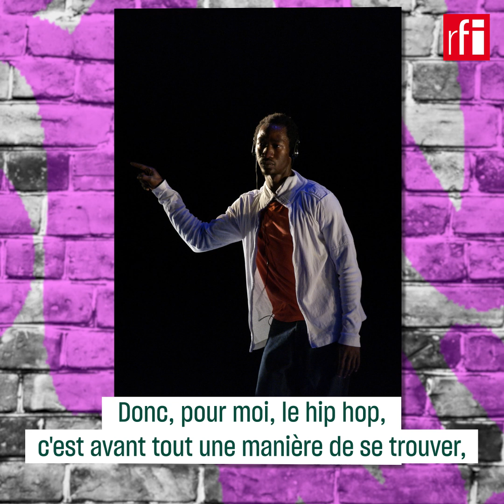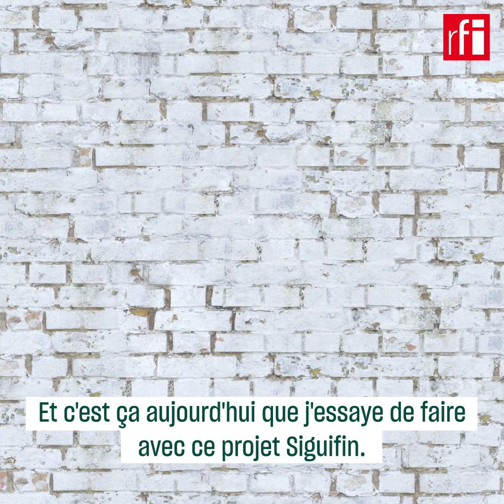Amala Dianor, le hip hop pour boussole • RFI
Né au Sénégal, arrivé enfant en Haute-Savoie, Amala Dianor danse comme il respire... Séduit par le hip hop, il en fait son école de vie, à la recherche du geste parfait... et de lui-même ! Danseur et chorégraphe, il attache une grande importance à l'entraide et la transmission. Les différents spectacles de sa compagnie s'inscrivent dans cette logique.